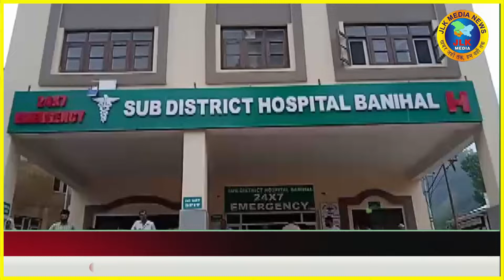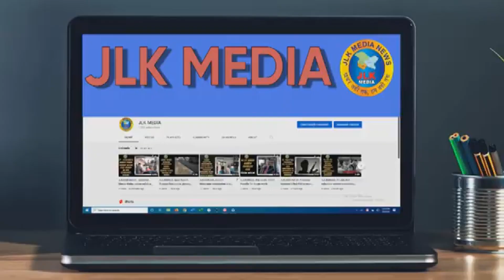JLKMEDIA 7 Persons Injured in Road Mishap Along Srinagar-Jammu Highway in Banihal